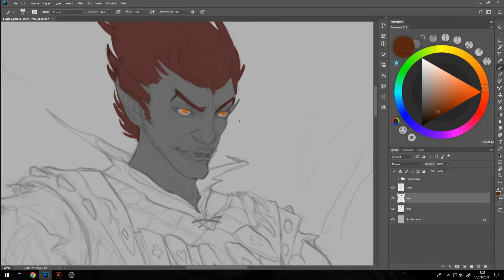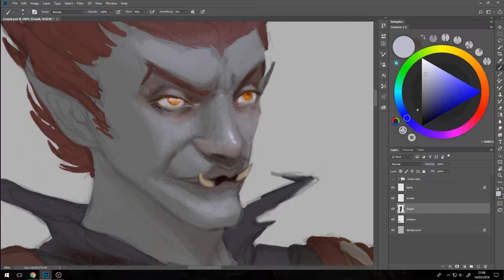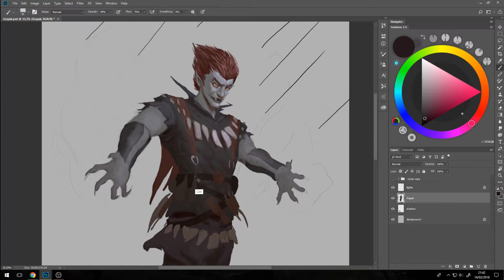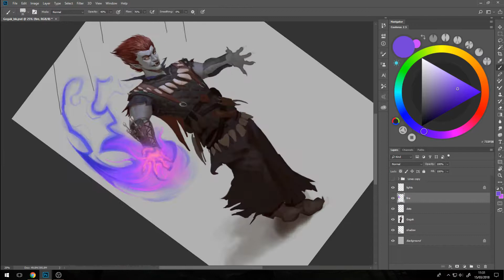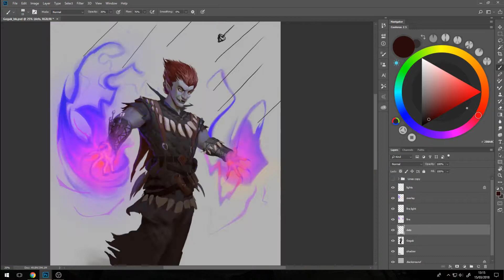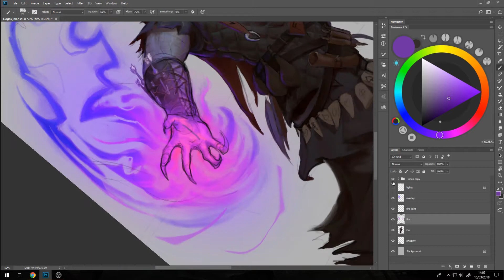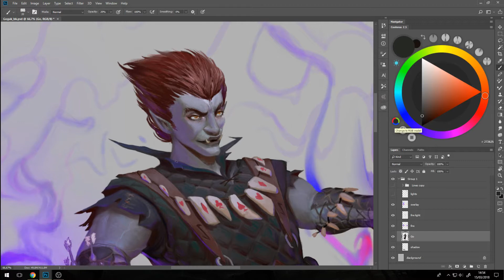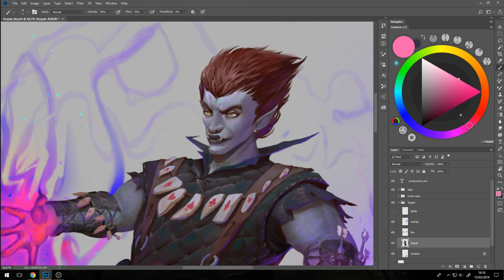Gogak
Gogak, my friend’s D&D Character, he’s a warlock half-orc.
We are playing the Hoard of the Dragon Queen campaign.

Softwares used:

1 - Adobe Photoshop CC - Painting.
2 - Obs Studio - Recording
3-  Wondershare Filmora - Editing